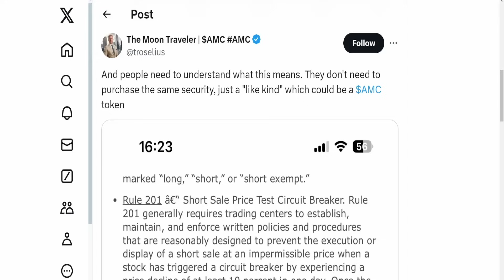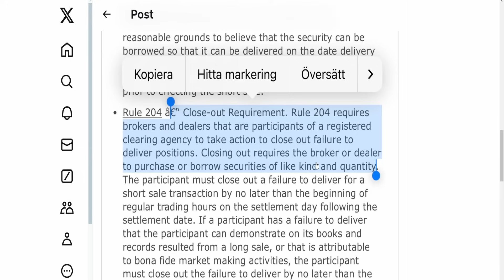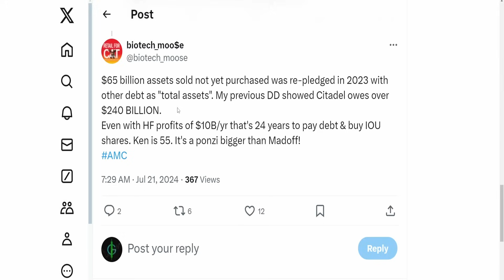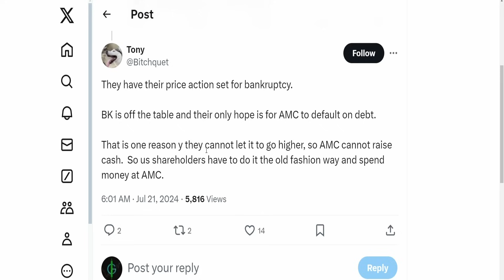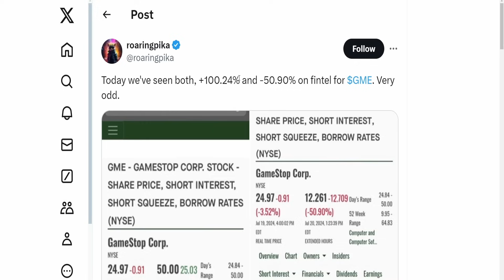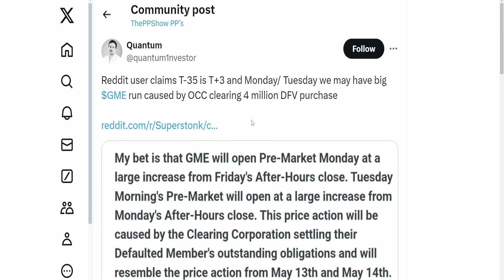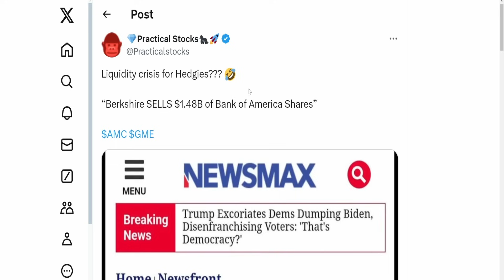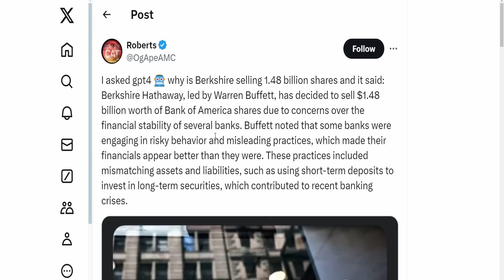AMC SQUEEZE TRIGGER! Short Squeeze Update